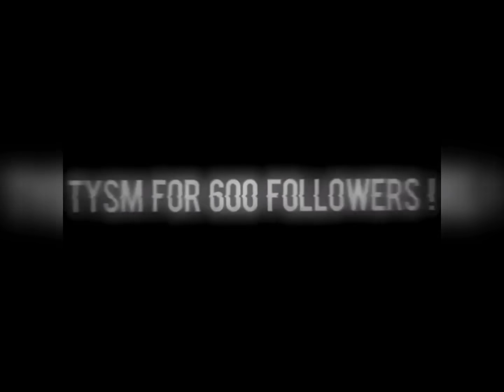Free VideoStar Transition QR Codes! Pt.2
If the codes are moving to fast just slow down the video or pause it! (:

 ↳ roblox: shenela_thebest